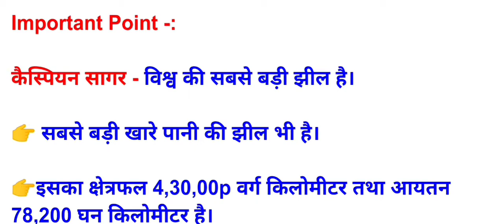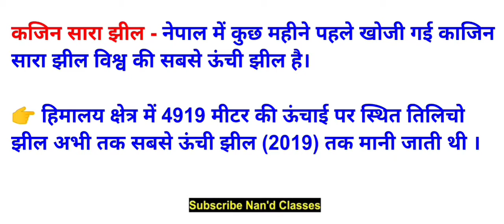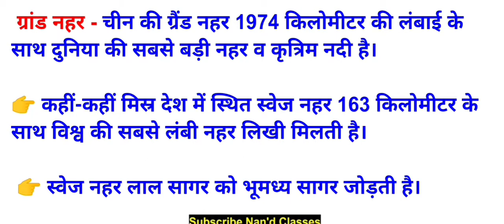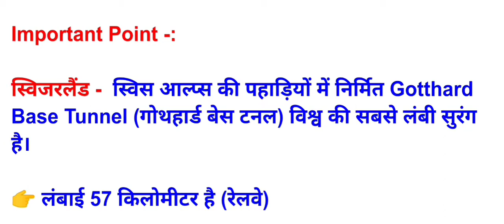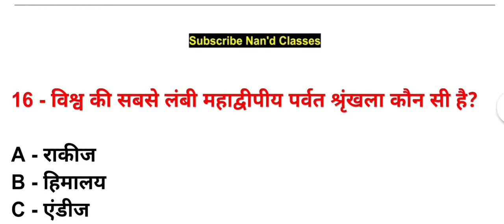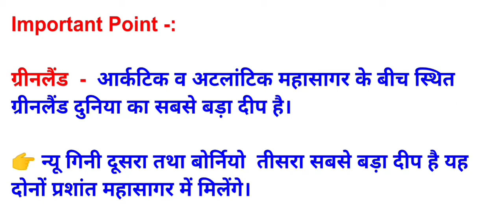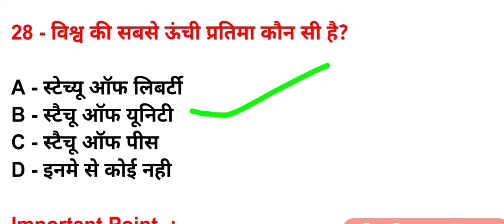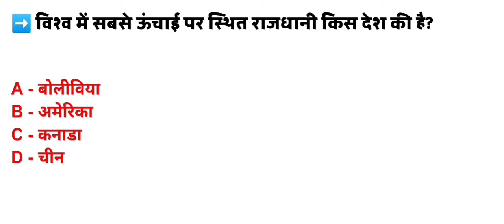विश्व मे सबसे लम्बा,ऊँचा,बड़ा,छोटा | Largest longest highest and smallest in world | Nan'd Classes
इस वीडियो मे -:

[विश्व मे सबसे लम्बा,ऊँचा,बड़ा,छोटा, यह जो वीडियो है आने वाले एग्जाम के लिए बहुत ही महत्वपूर्ण है, तो जाकर पूरा वीडियो को देखिए। ]

About this video-:

[Largest longest highest and smallest in world, This Video which is very important for the upcoming exam, then go and watch the entire video. ]

     Nan'd Classes